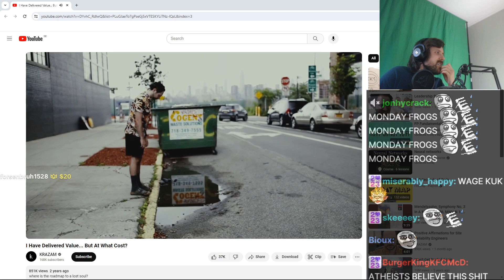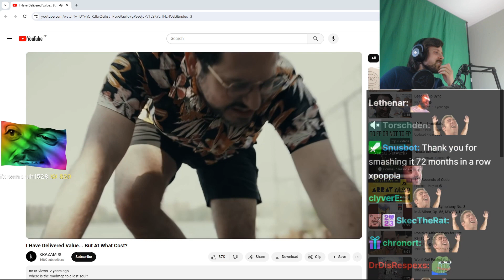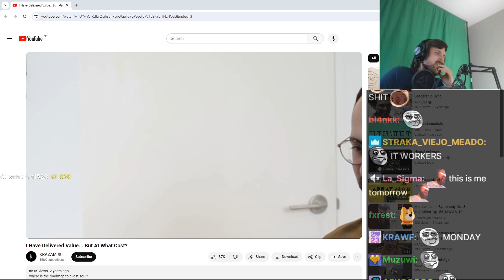Forsen reacts to I Have Delivered Value... But at What Cost?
Tell me guys if you like this type of video or not!